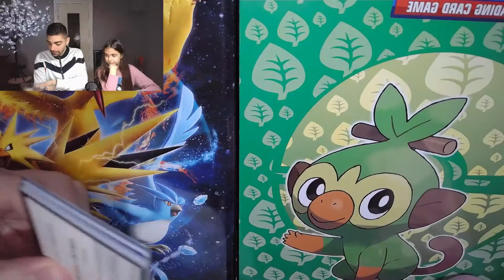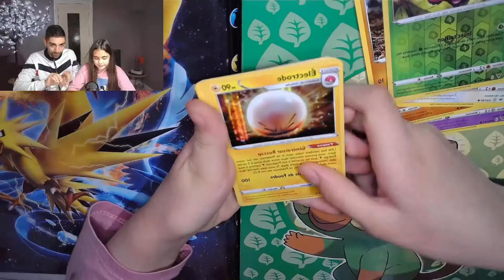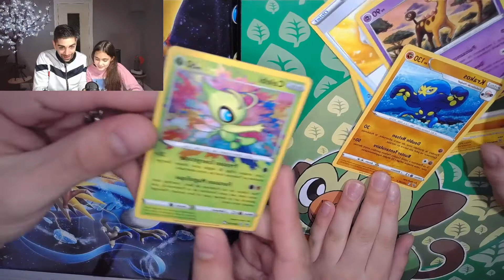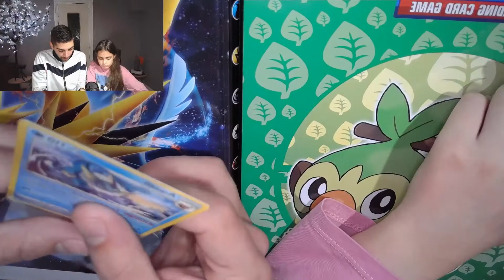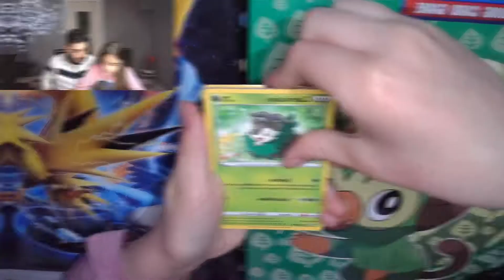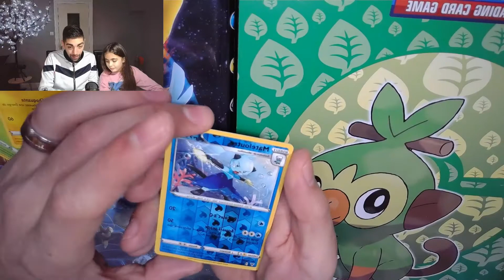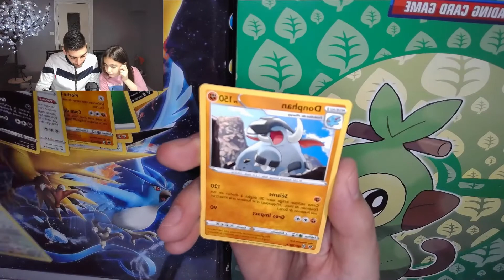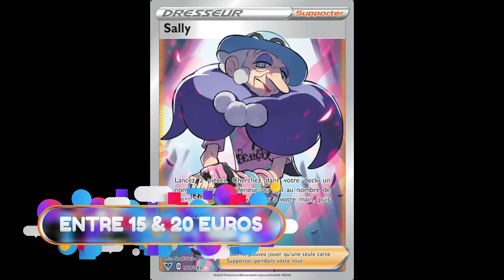QUI DE NOUS 2 DEVIENDRA RICHE AVEC CETTE OUVERTURE POKEMON ? DUEL POKEMON VOL 1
Salut les petits potes j'espère que vous allez bien on se retrouve pour un duel d'ouverture est qui deux nous deux deviendra riche avec cette ouverture?
Retrouvez moi souvent dans des ouvertures de booster Pokémon j'espère que vous apprécierez le contenue faite le moi savoir en commentaire.

PS: Désolé je n'est pas trouvé le prix des deux carte c'était trop varié.